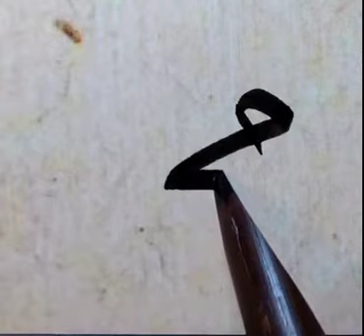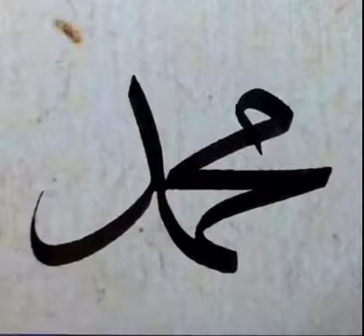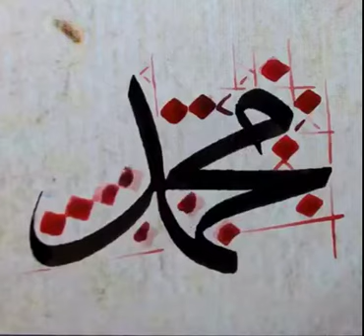محمد صلى الله عليه وسلم